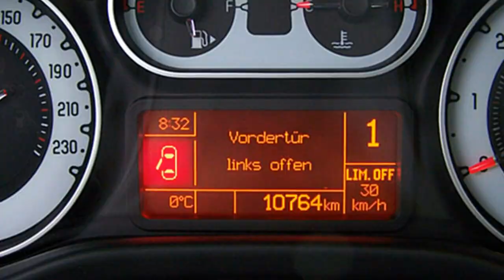Fiat 500L Lounge weiß Motor Village Berlin jetzt Stell.